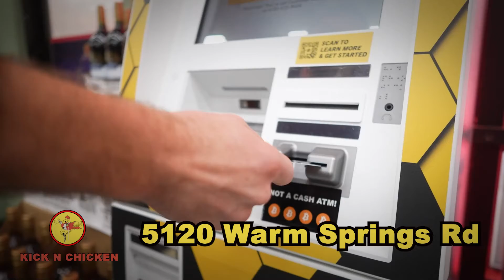Advertising Production Reel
This is a reel of some of the commercials I produced for my clients as an Account Executive at WRBL between the years of 2020 and 2022.

This is by no means a comprehensive list. I selected accounts whose business I earned and commercials that I wrote, shot, edited, and produced.

00:00 Veterans Fishing Organization
00:40 YMCA
01:15 KIA GA
01:50 Kick N' Chicken
02:27 It's Tamale Time
02:47 Auburn Pharmacy
03:07 Daphne's Bridal
03:32 SoVMoY
03:49 Shock Electric Rentals
04:26 HSHC